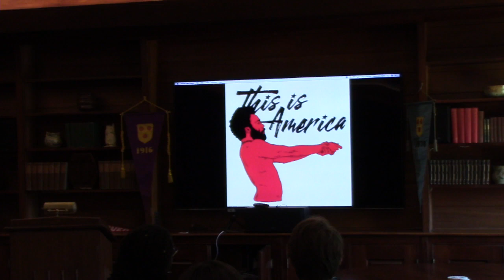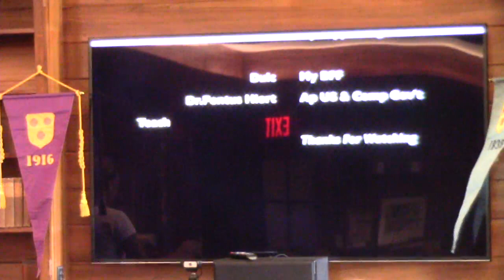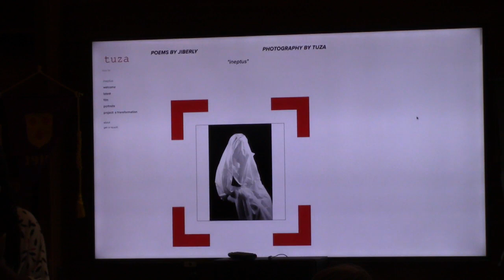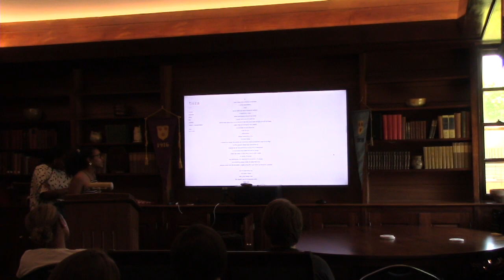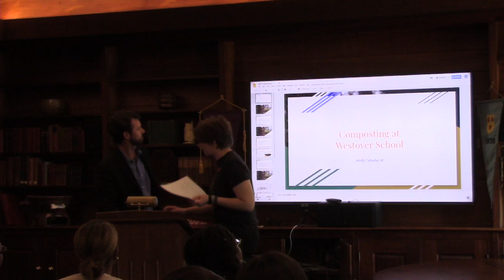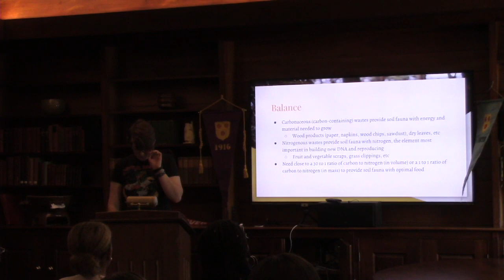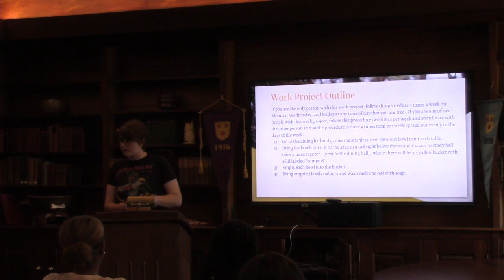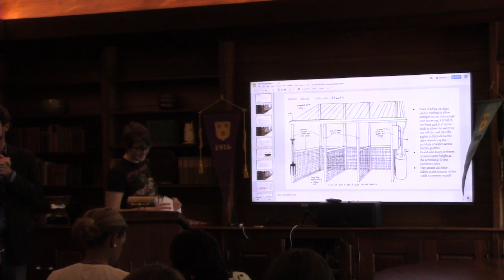ISP Presentations May 24th 2018